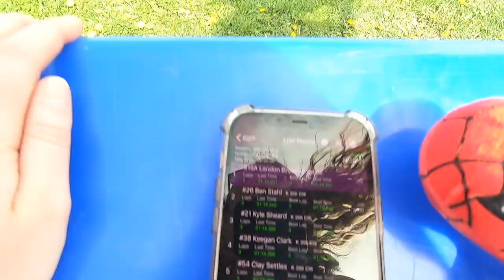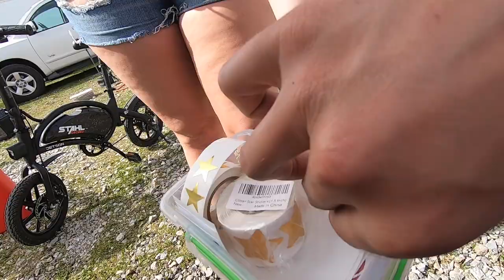Kart Vlog 75: Drove Into Me On Purpose? | LO206 Racing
Watch as we had a run in with someone on track, went from Hero to Zero, and forgot how to operate a camera.

-Tags-
Briggs LO206 karting vlog
LO206 Kart racing vlog
Funny family racing vlog
Fun race day vlog
Go kart race
2022

0:00 Intro
0:43 Montage
2:53 Morning Walk With Dad
4:27 Kart Swap
5:29 Qualifying
9:52 Grapes Have Seeds?
10:39 Ben's Race
14:50 Golden Wheels?
17:36 Fudged Up
19:08 Kacy's Race
24:50 Helmet Ceremony
29:57 Tortoise vs. Hare